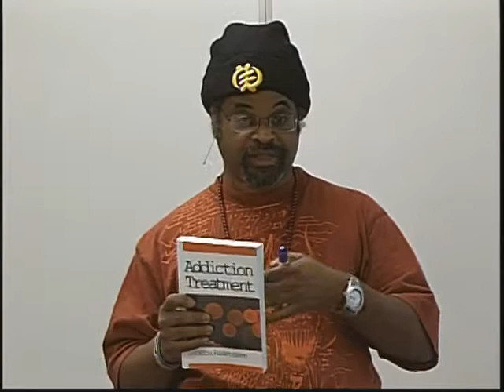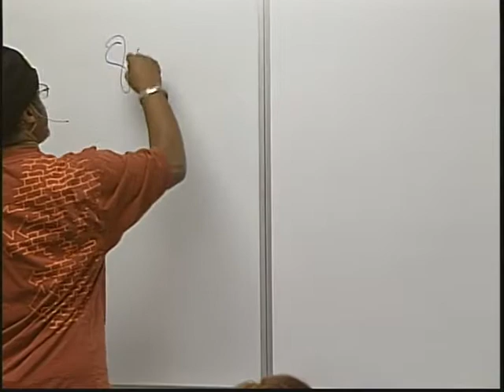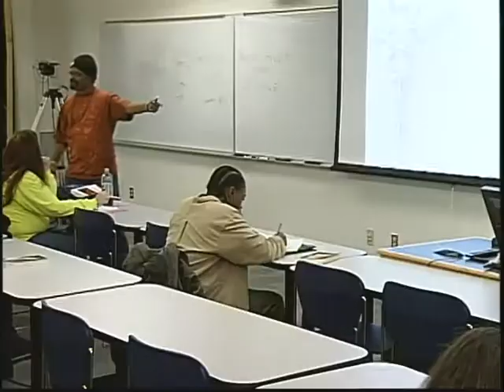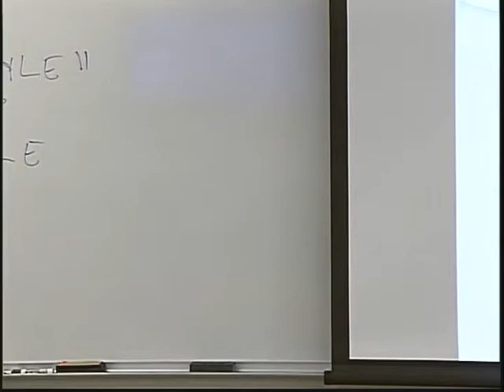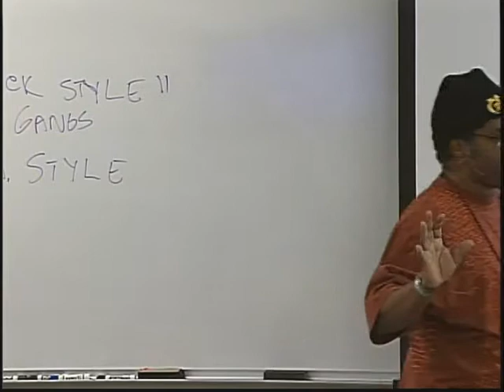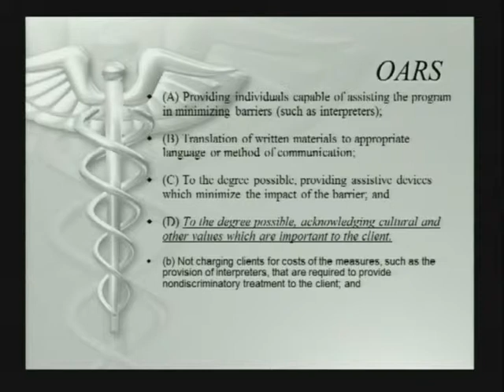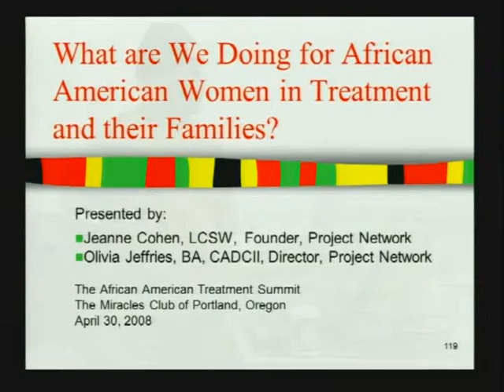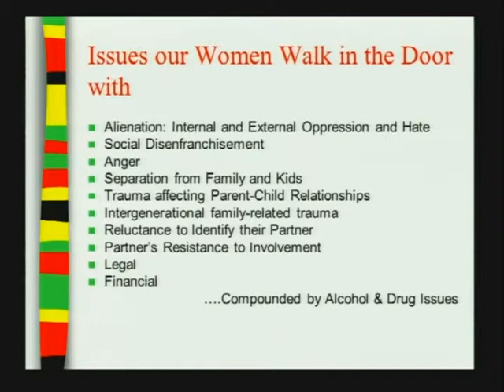CPSY200 1-22-2013 Part One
With Mark Harris.  Technical Difficulties first 15 minutes.